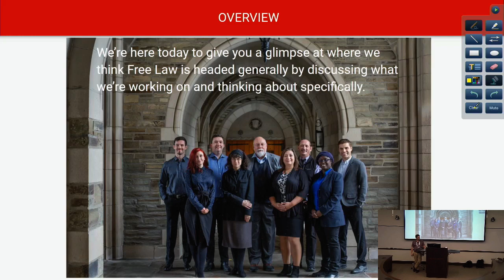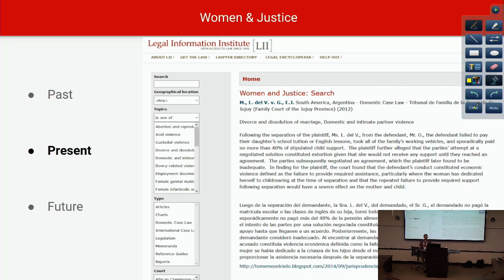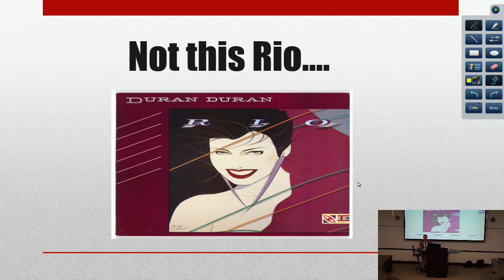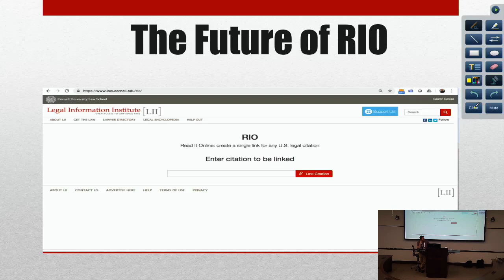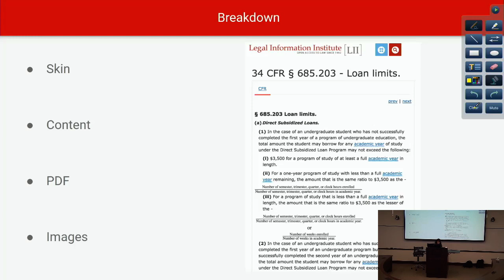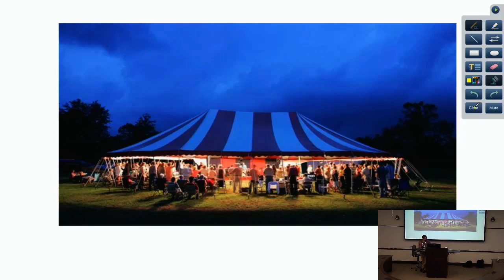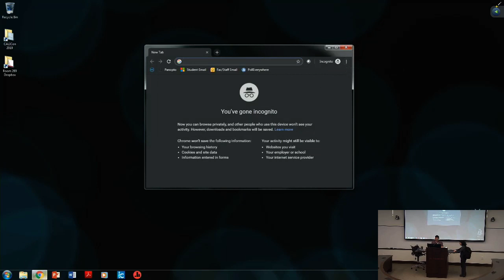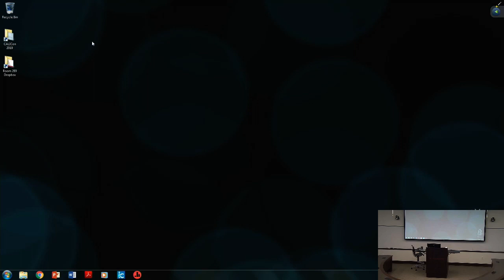The LII 2020 and beyond 6 6 19